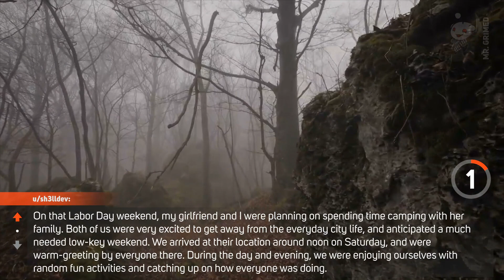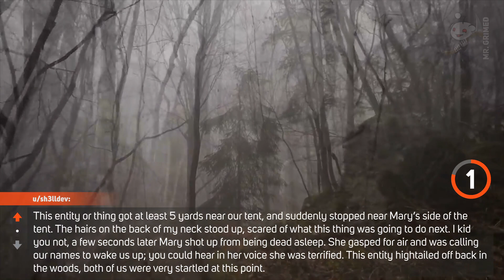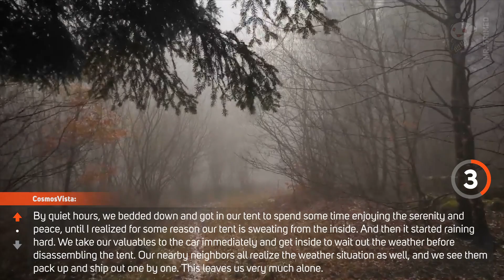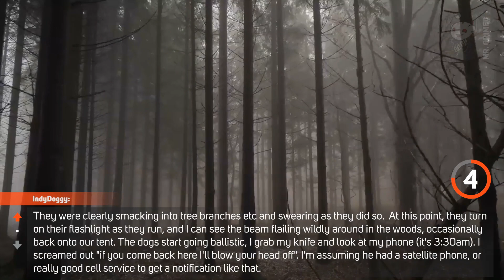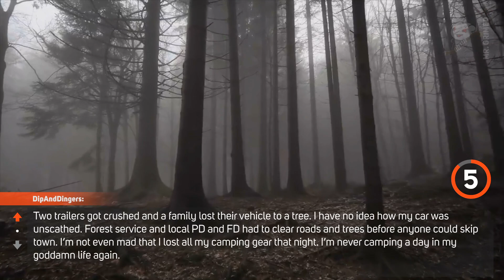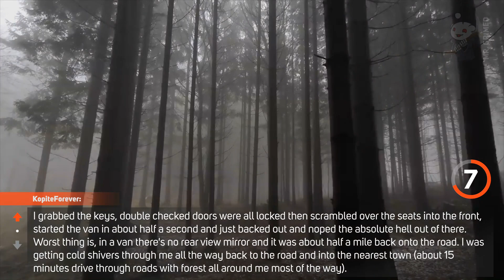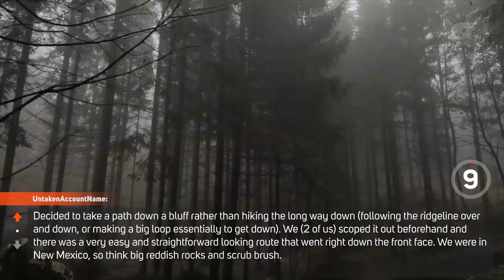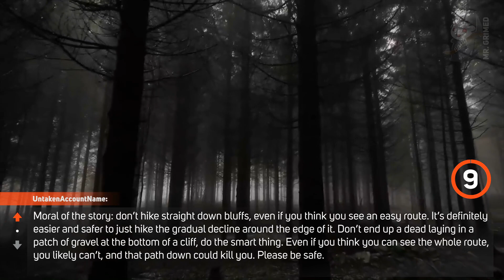Campers Tell The Scariest Thing That Has Happened To Them While In The Wilderness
Hi guys, welcome to the channel. In this episode, we're gonna hear campers share their scariest thing that has happened to them in the woods or wilderness.